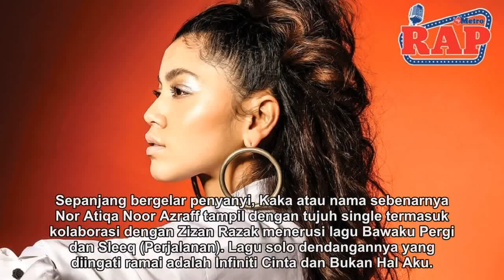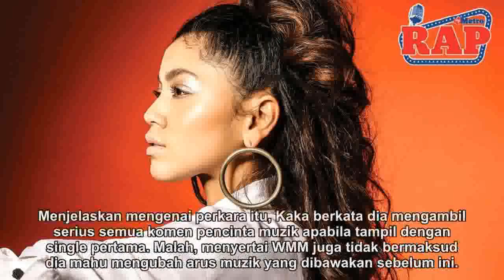Mahu tembusi Nusantara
Keputusan menyertai syarikat rakaman Warner Music Malaysia (WMM) mengundang pelbagai andaian banyak pihak.